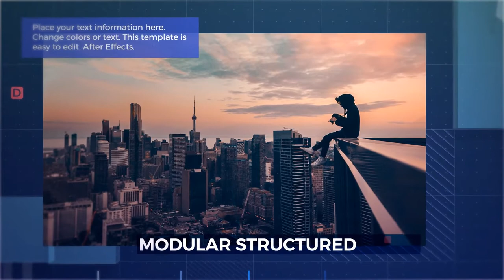Tech Show Promo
This modern multipurpose After Effects template is perfect for Design Showcase, automotive, corporate, architecture, restaurants, technology, etc. Easily drop your contents in, hit render and you are all set.